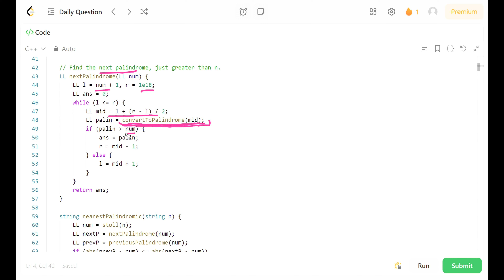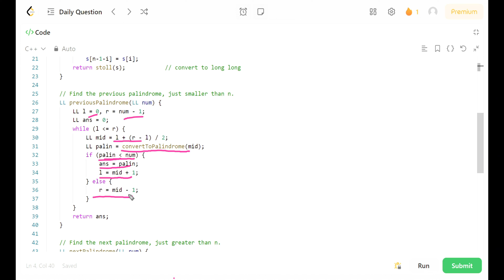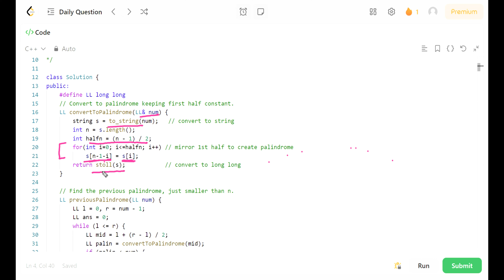564. Find the Closest Palindrome | Binary Search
564. Find the Closest Palindrome